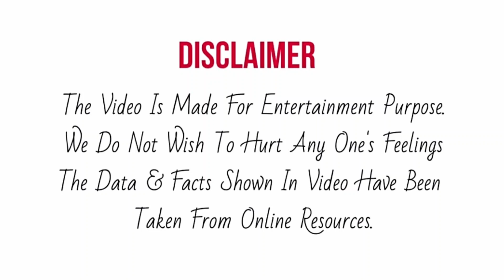Harshita को मिला अरुणिता का प्यार, लगाया गले से | Superstar Singer 2 Final Audition